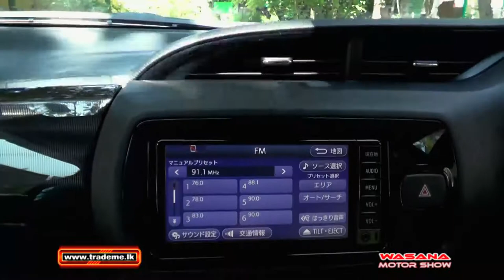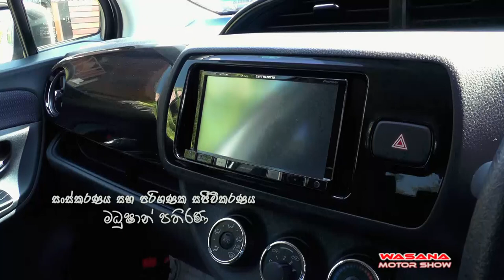WASANA MOTOR SHOW 23rd JANUARY 2019